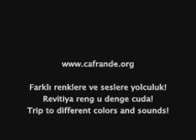Şaşkın Peyrev Sedat Anar Belagat cafrande org